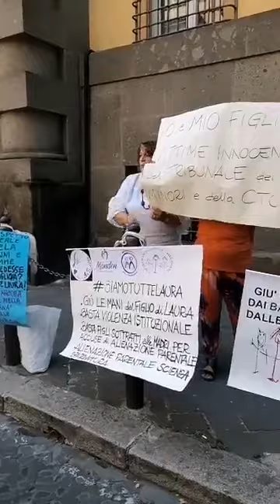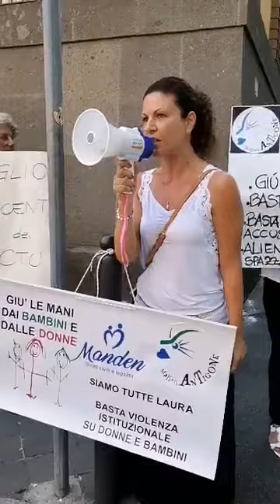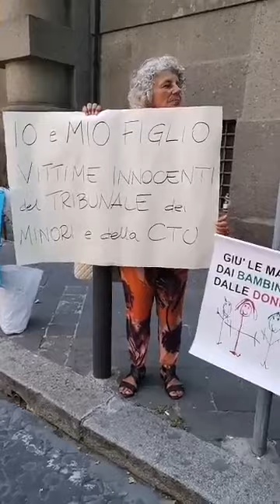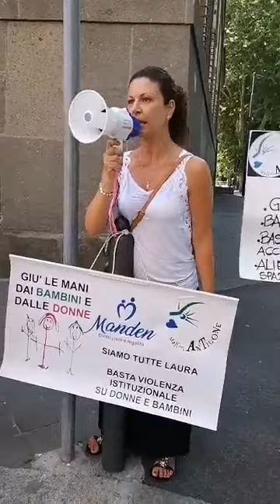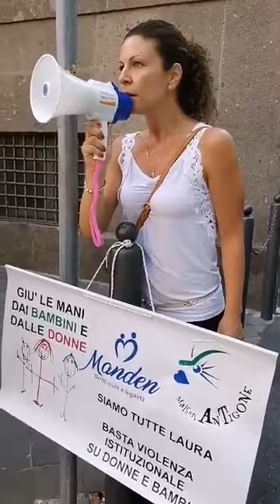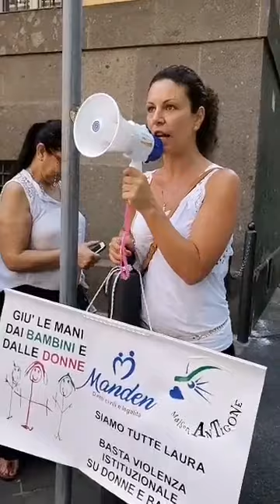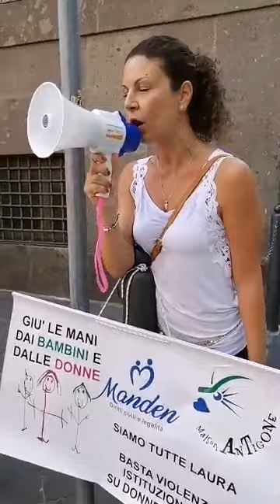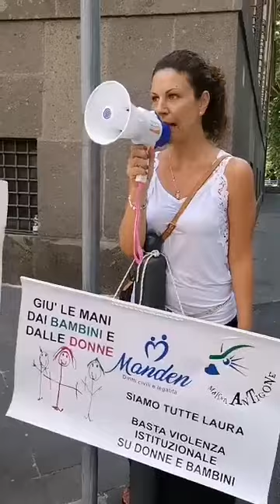Laura Massaro era in diretta